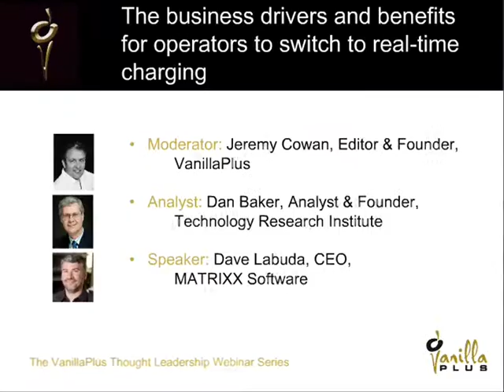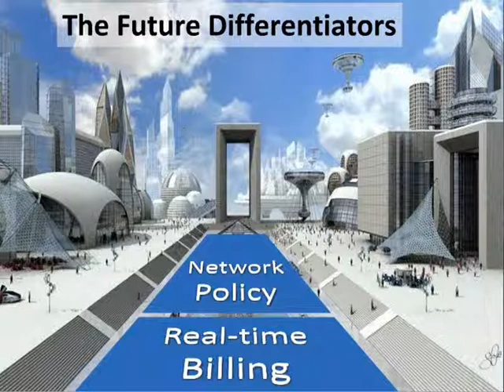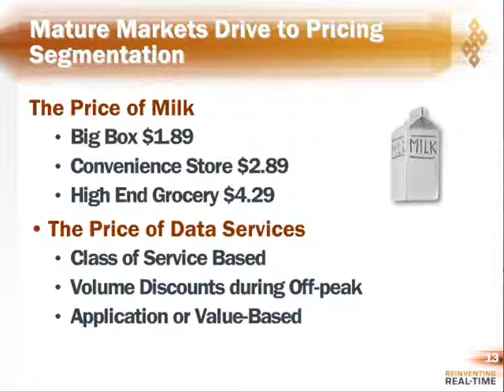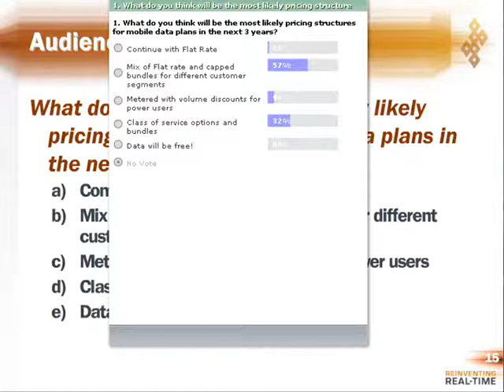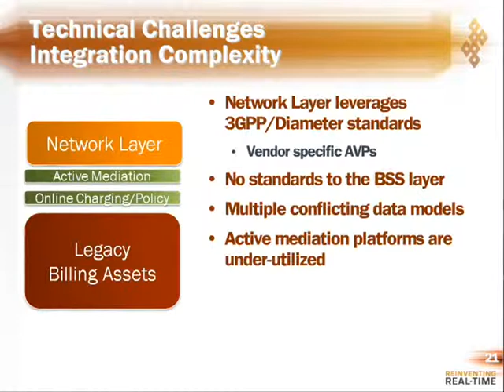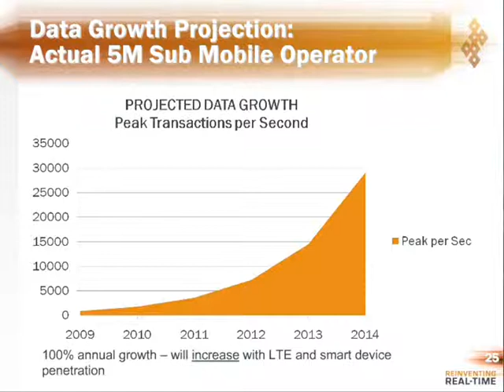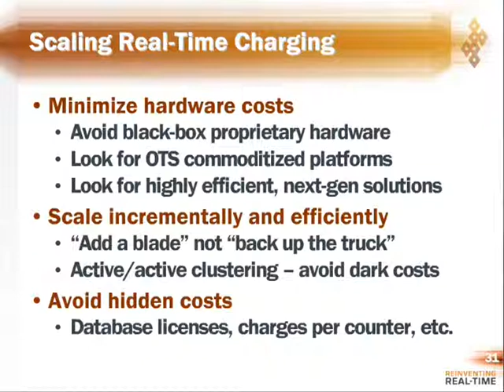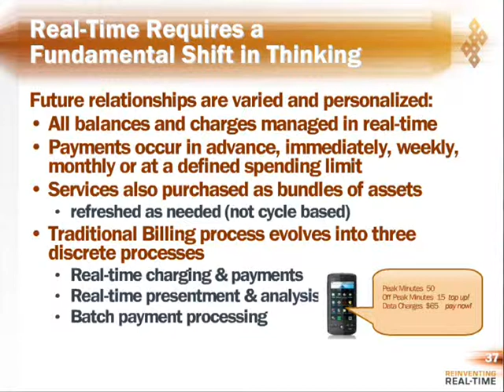The Business Drivers and Benefits for Operators to Switch to Real-time Charging - WEBINAR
The Business Drivers and Benefits for Operators to Switch to Real-time Charging

Speaker: Dave Labuda, Founder and CEO of MATRIXX Software
Analyst: Dan Baker, Founder of TRI

Overview:
In the era of instant information, twitter, 24-hour news channels, and near ubiquitous internet connectivity -- subscribers should expect the same visibility and access to information about their spending on communications services as they do on their credit card or iTunes accounts. So, what's preventing mobile operators implementing real-time rating and charging across their subscriber base?
The webinar will give you answers to 5 key questions:
1. What market forces and business needs are driving operators towards real-time solutions?
2. How does real-time bring value to the business? What should the Return on Investment be?
3. Will real-time systems be pushed to their limits as data services continue to surge?
4. What are the challenges with implementing real-time charging solutions?
5. How can operators overcome these hurdles?